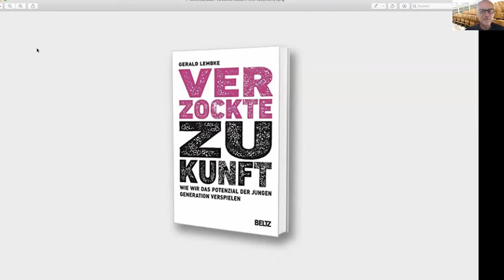Die Generation Z kommt in die Wirtschaft. Und jetzt?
Viele Unternehmen sind überrascht über die Erwartungshaltung von Bewerbungen und den ersten Monaten der jungen Generation Z. Hohe Erwarten der jungen Menschen treffen auf Strukturen, die ihren Wertemustern nicht entsprechen. Wie können und sollten Unternehmen damit umgehen, erläutert der Autor von "Verzockte Zukunft – Wie wir das Potential einer jungen Generation verspielen" in diesem OnlineVortrag für Speakers Excellence.

Mit unten stehenden Leistungen helfe ich Menschen und Organisationen, als Gewinner aus der Digitalität zu kommen.

MITARBEITER DIGITAL FIT MACHEN (DIGITALE FITNESS) POTENTIALE NEUER UND JUNGER MITARBEITER OPTIMAL NUTZEN TOP-VORTRAG: IMMER ONLINE UND ERREICHBAR – WEGE AUS DEM DIGITALEN HAMSTERRAD

▬▬▬▬▬▬ BERATUNG & COACHING
Profitieren Sie vom individuellen und kostenlosen Informationsangebot einer telefonischen 30-Minuten-Strategieberatung. Einfach kostenfreien Gesprächstermin vereinbaren

▬▬▬▬▬▬ WER IST GERALD LEMBKE?
Prof. Dr. Gerald Lembke ist examinierter Wirtschaftspädagoge, promovierter Wirtschaftswissenschaftler und ausgewiesener Experte für Medienwissenschaften mit dem Schwerpunkt Digitalen Medien und Management. Seine Expertise aus über 1000 Praxisprojekten ist gefragt in Wirtschaft, Politik und in den Medien. Hier stellt er sich in einem Video mit seinen persönlichen Werten persönlich vor